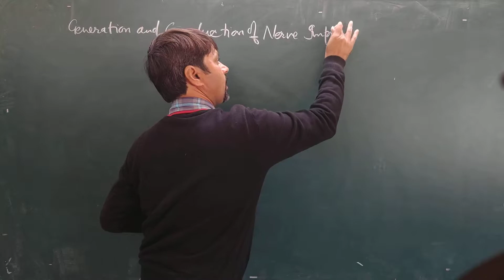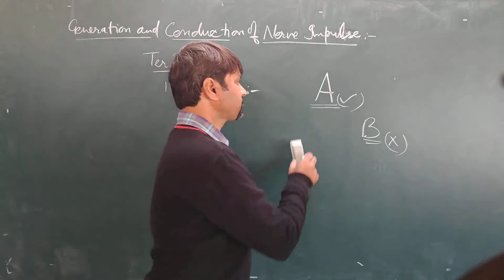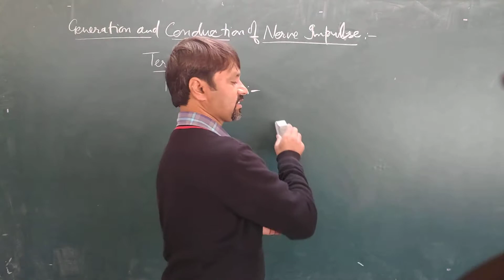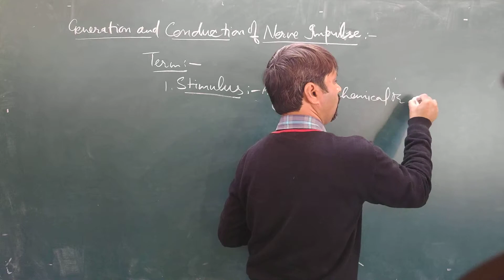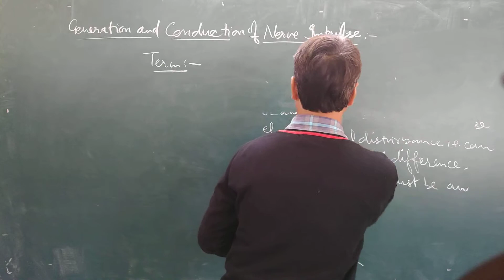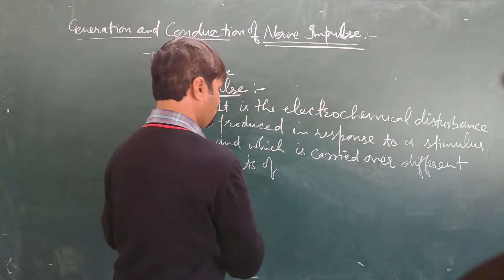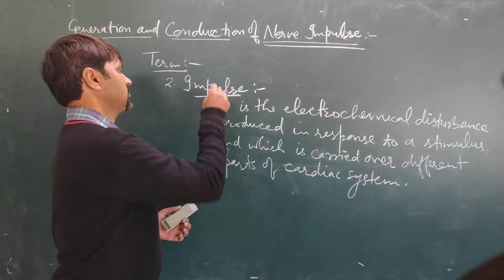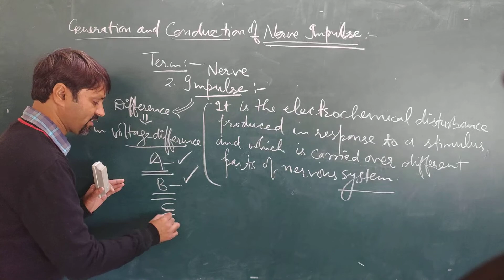Nerve Impulses Part 1